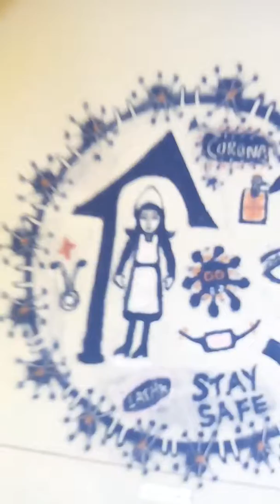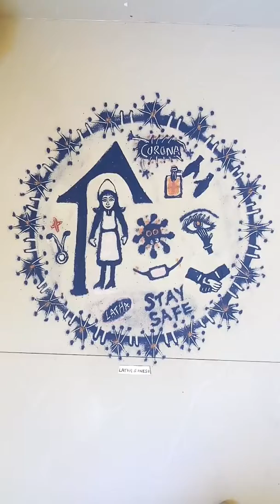CORONA VIRUS AWARENESS RANGOLI/KOLM/SANDART BY LATHAGANESH'S RANGOLIS AND CRAFT KIT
CORONA VIRUS
AWARENESS ART

JANATA CURFEW
#22/3/2020
STAY HOME

UNIQUE SAND ART
POWDER ART ON FLOOR
BY LATHAGANESH

LOKAA SAMASTHAA SUKHINO BHAVANTHU. 🙏

The coronavirus is a family of viruses that can cause a range of illnesses in humans including common cold and more severe forms like SARS and MERS which are life-threatening. The virus is named after its shape which takes the form of a crown with protrusions around it and hence is known as coronavirus.

"CORONA VIRUS"

C  - CLEAN YOUR HANDS
O - OFF FROM GATHERINGS
R - RAISE YOUR IMMNUNITY
O - ONLY OPTION-WEAR MASK
N - NO TO HAND SHAKE
A - AVOID RUMORS

V - VITAL
I - IMMUNOFOBIC
R - RESURRUCTING
U - ULTIMATE
S - SYNDROM